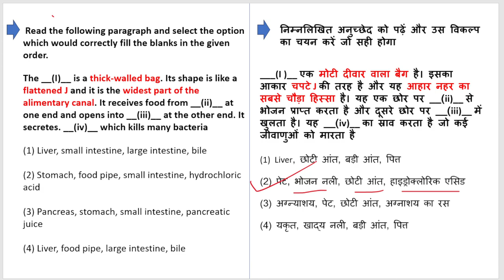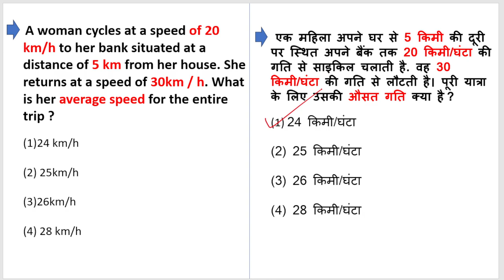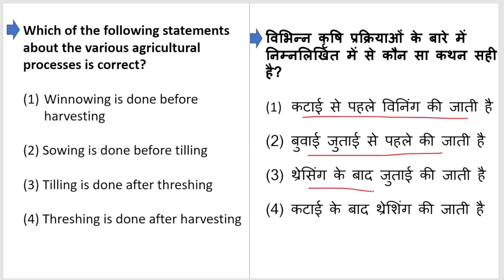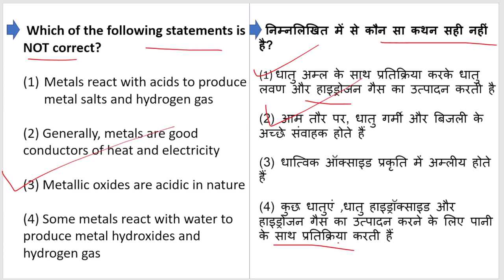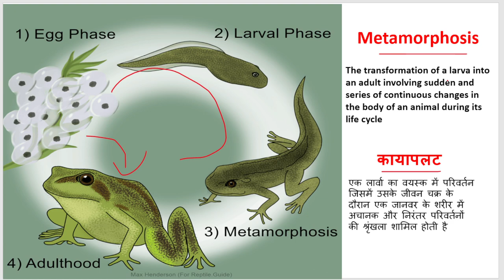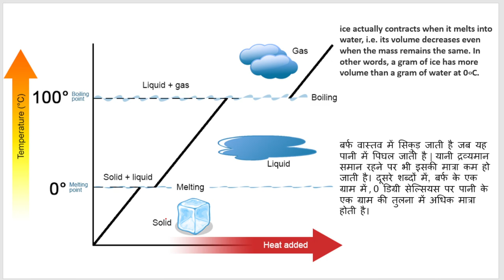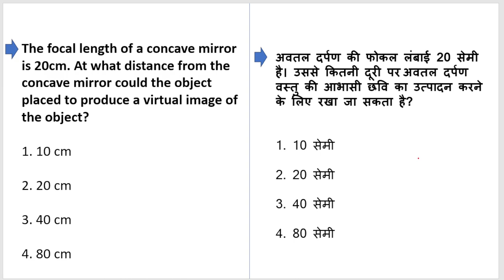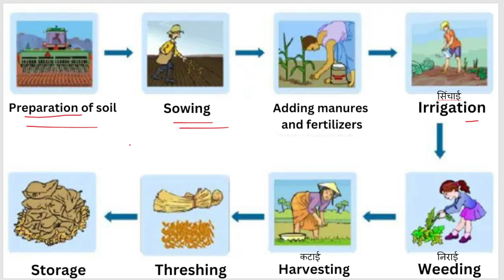CTET Science Paper 2 | CTET Preparation